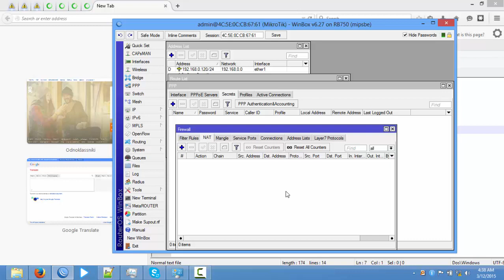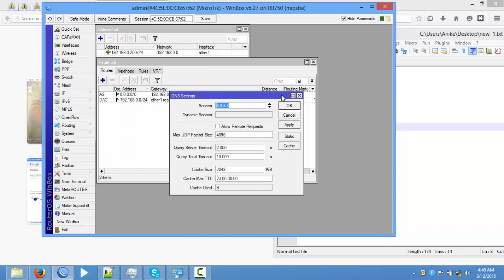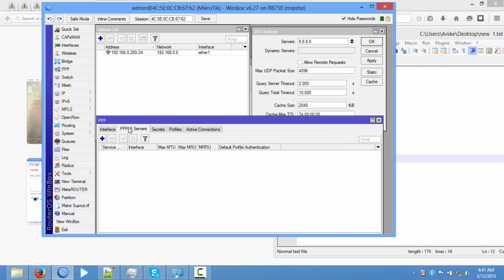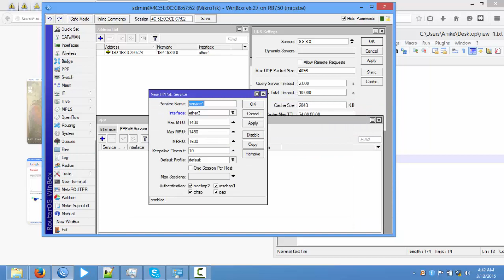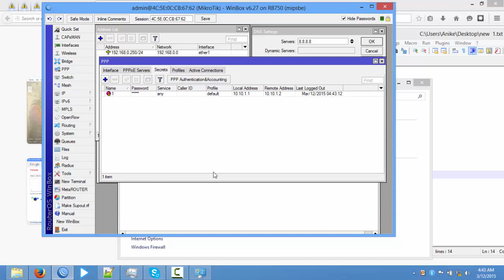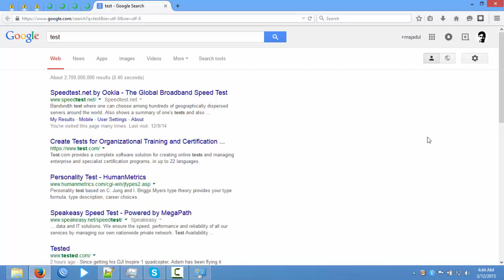Mikrotik PPPoE Bangla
এইটা শুধুমাত্র বোঝার জন্য, এইভাবে NAT করা যাবে না।